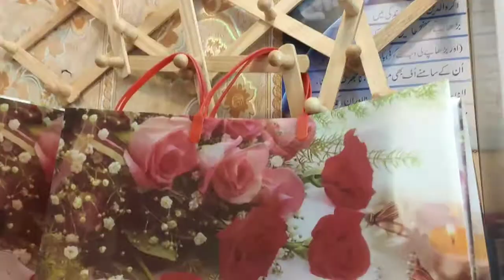Making chocolate Bouquet vlog | Miss for RYK and flowers shop | pool wali routen start